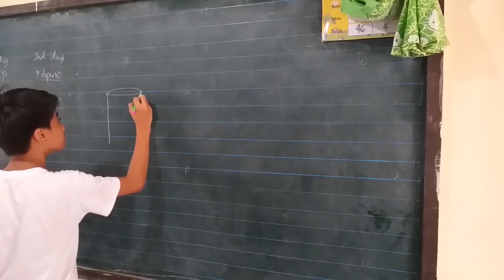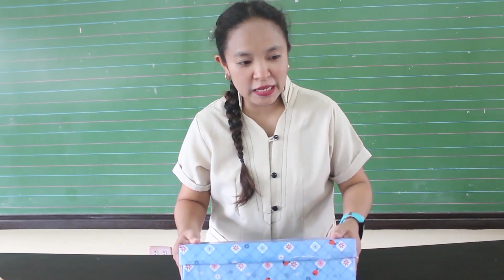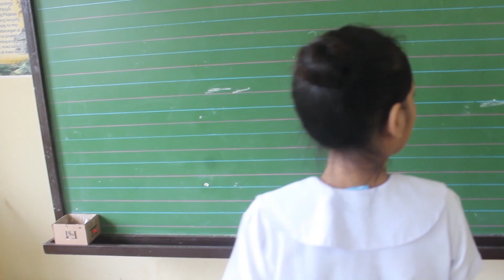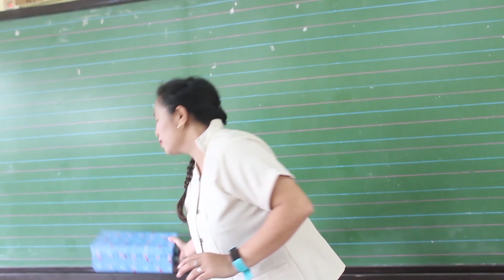T-MATH VIDEO SALABAN ES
WON 2ND PLACE IN AMADEO DISTRICT FESTIVAL OF TALENTS IN MATHEMATICS

USED MATH-DALI OFFICIAL SOUNDTRACK FOR THE OPENING AND CLOSING OF THE VIDEO

USED ADOBE PREMIERE PRO CC FOR EDITING AND CREATING BACKGROUND EFFECTS